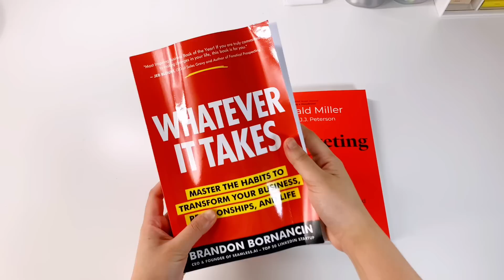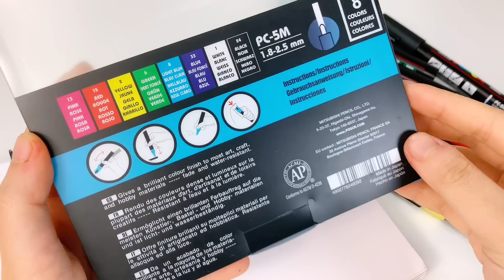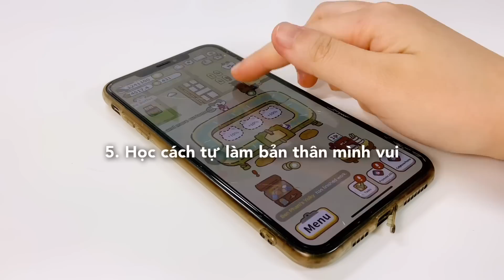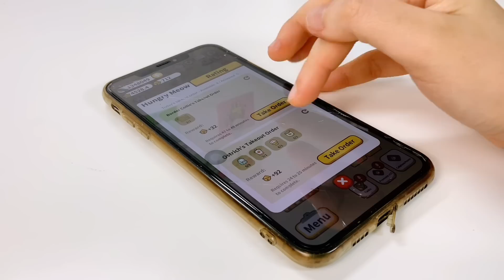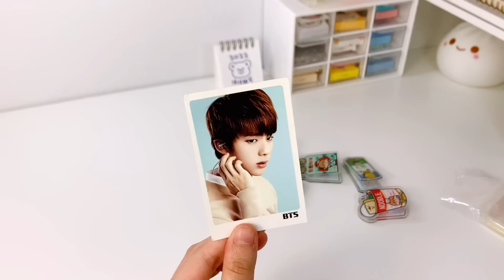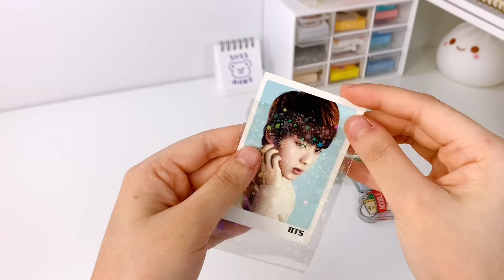Những mục tiêu của mình trong hè // Summer goals// orangiee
PRODUCTS MENTIONED:

(0:37) Sách Quẳng gánh lo đi và vui sống
(1:02) Kẹp giấy trong suốt
(1:06) Con dấu bảng chữ cái
(1:19) Sticker box 100 tấm gấu
(1:36) Crayola Supertips
(3:17) Uni Posca
(5:48) Bút máy Pilot
(7:40) Thảm hình trứng
(11:10) Kẹp giấy đáng yêu
(12:55) Holo sleeve
(13:09) Top loader